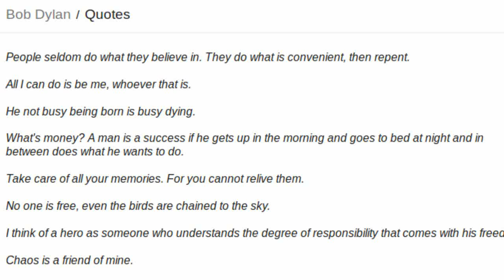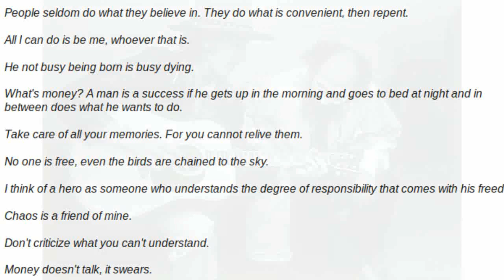Bob Dylan wins Nobel prize in literature 2016 | QPT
U.S singer Bob Dylan has been awarded the 2016 Nobel Prize for Literature.

Boy Dylan receives Nobel Prize for having created new poetic expressions within the great American song tradition.
Bob Dylan  is an American singer-songwriter, artist and writer. He has been influential in popular music and culture for more than five decades. Much of his most celebrated work dates from the 1960s when his songs chronicled social unrest
Dylan's lyrics have incorporated various political, social, philosophical, and literary influences.

Since 1994, Dylan has published six books of drawings and paintings, and his work has been exhibited in major art galleries. As a musician, Dylan has sold more than 100 million records, making him one of the best-selling artists of all time. He has also received numerous awards including eleven Grammy Awards, a Golden Globe Award, and an Academy Award.

In May 2012, Dylan received the Presidential Medal of Freedom from U.S President Barack Obama.